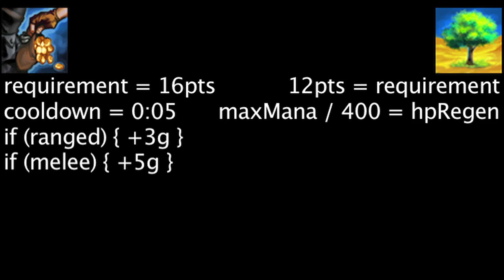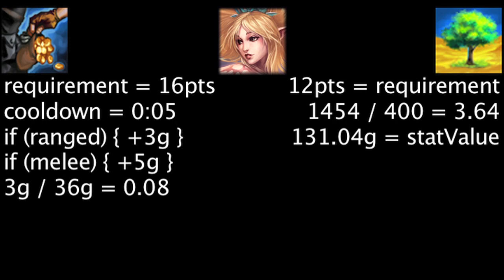LoL Math - Pickpocket vs. Strength of Spirit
Today we calculate whether the Pickpocket mastery or Strength of Spirit mastery is more beneficial.